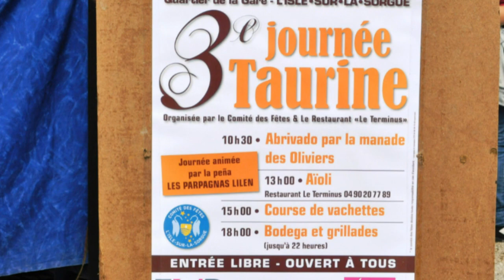JourneesTaurines-Isle-sur-Sorgue.mpg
Journées taurines à l'Isle sur la Sorgue. Ferrade, abrivado, courses de vachettes